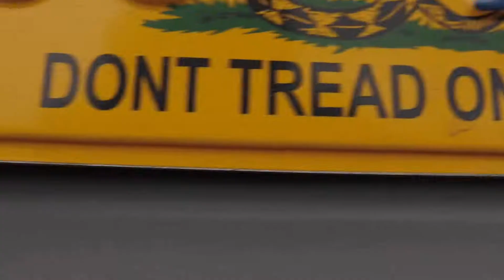Leak - Eye 4 Eye (Official Music Video)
Directed By : @MYNAMEJERM
Artist : LEAK